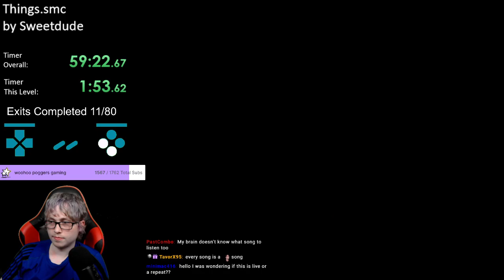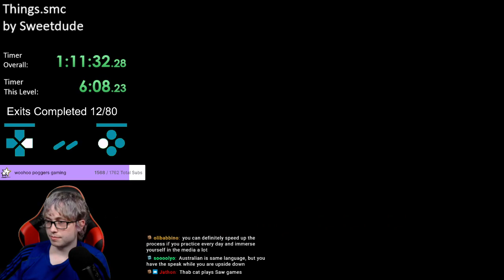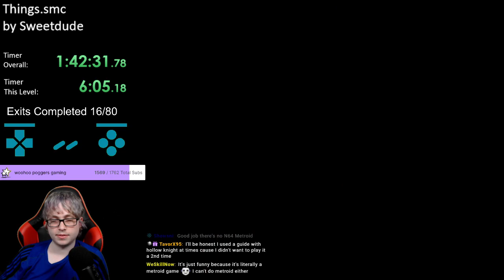Things.smc Part 1 (SMW Hack Steam Archive)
The Unofficial (but with official permission) Archives Channel. As you know Thab is visiting Australia right now and it makes it hard for those in different timezones to watch, because Twitch's VOD player is awful we are going to upload them here so anyone can watch who wants to.